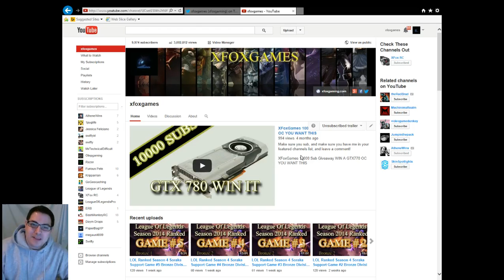XFoxGames Is Now On Twitter - DONT FORGET GTX770 GIVEAWAY